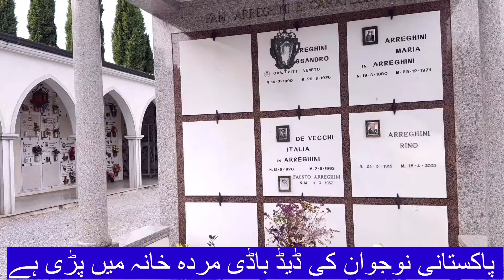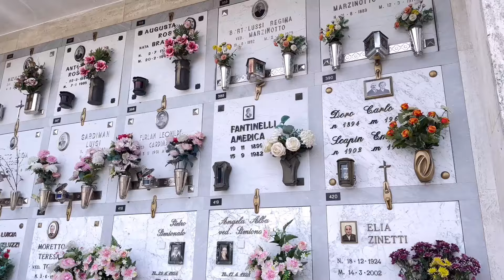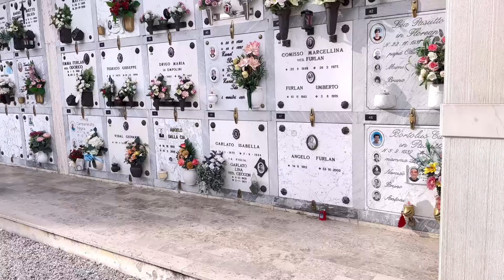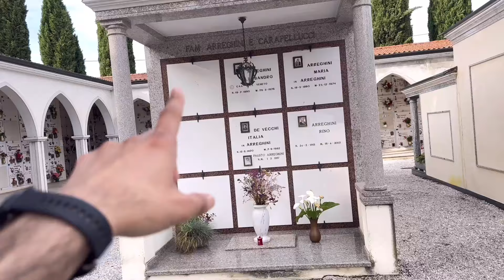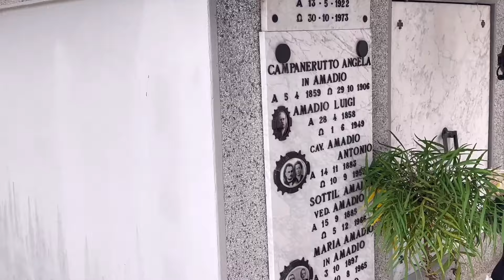Italian Graveyard | Pakistani Italy a kr yeh kaam zarur Karen